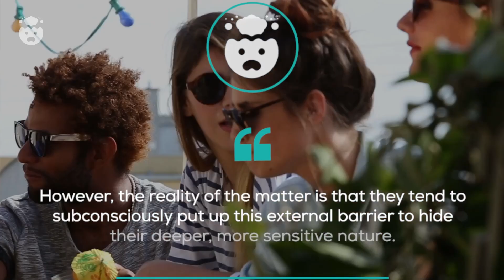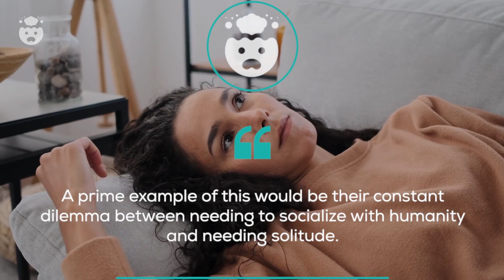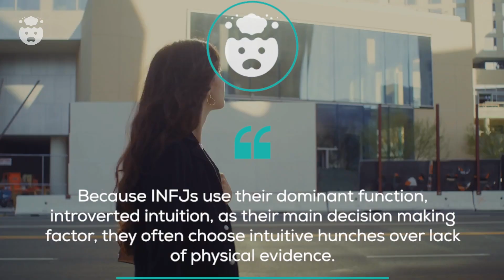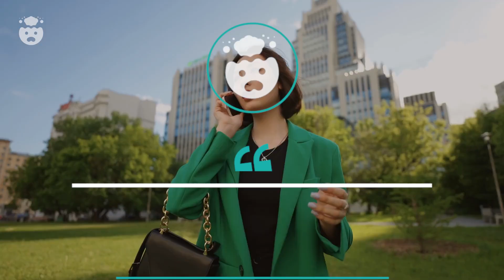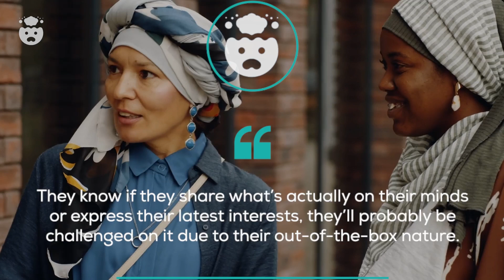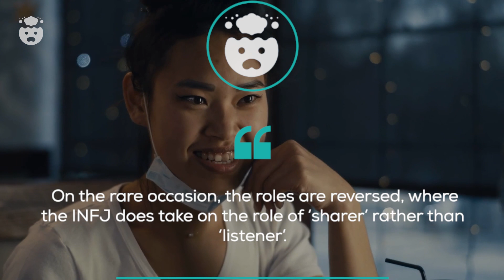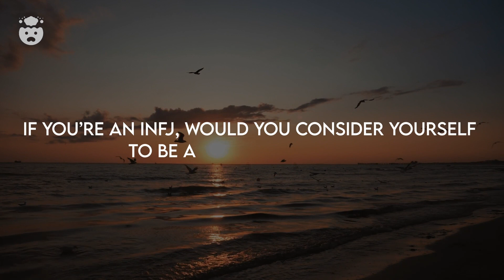What's The Real Reason Why INFJs Are So Secretive?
What's The Real Reason Why INFJs Are So Secretive? | Honest and authentic, the INFJ personality type isn't exactly known for 'infj secrecy'. However, that's not to say that the rather private infj prefers to keep to themselves..

So, what's behind the infj's secrets and their high-alert infj privacy? What is it that the introverted INFJ type is keeping from the world? And why are they so fearful of people finding out what goes on in their infj inner world?

TIME STAMPS:

00:00 - INTRO
00:42 - Number 1: They use secrecy as a defence mechanism
01:50 - Number 2: They naturally take on the roll of a therapist
03:09 - Number 3: They often contradict themselves
04:24 - Number 4: They seriously fear being misunderstood
05:32 - Number 5: They know they take an odd approach to life
06:29 - Number 6: They can’t freely speak about themselves
07:34 - Number 7: They unintentionally leave out major details
08:44 - Number 8: Their introverted nature can seem suspicious
09:46  - Comment Question!